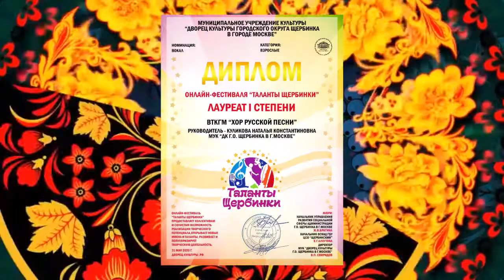Проект "МастерКлассные КаниКулы". ВТКГМ Хор русской песни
Руководитель: Наталья Куликова
Концертмейстер: Анатолий Перевалов